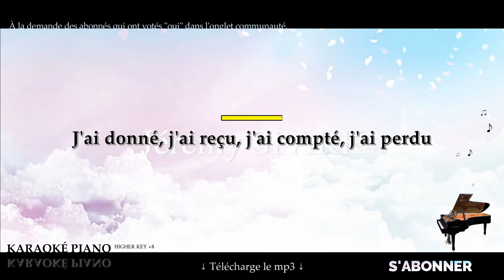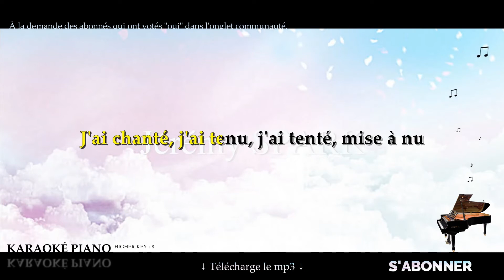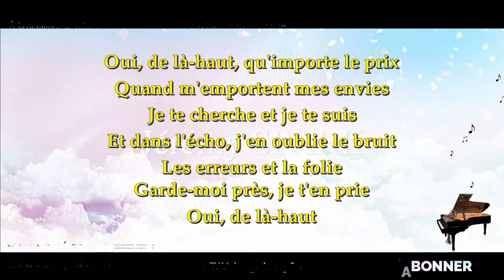De là haut - ANISHA (Karaoké Piano Français - Higher Key)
Karaoké Piano Français : De là haut - ANISHA, Higher Key +8.

→  @Jérémy Spark

00:00 Introduction
00:10 Couplet 1
00:35 REFRAIN
01:04 Couplet 2
01:30 REFRAINS
02:39 OUTRO
02:51 Écrans de fin

▬▬▬▬▬▬▬▬  Paroles  ▬▬▬▬▬▬▬▬

J'ai donné, j'ai reçu, j'ai compté, j'ai perdu
Avec toi, j'ai tout vu mais j'ai vécu

Entre tes doutes et mes craintes
Tant de mensonges et de feintes
Mais sais-tu seulement comment m'atteindre ?

Oui, de là-haut, qu'importe le prix
Quand m'emportent mes envies
Je te cherche et je te suis
Et dans l'écho, j'en oublie le bruit
Les erreurs et la folie
Garde-moi près, je t'en prie

J'ai chanté, j'ai tenu, j'ai tenté, mise à nu
J'ai joué comme j'ai pu dans la cohue

Oui, de là-haut
Oui, de là-haut